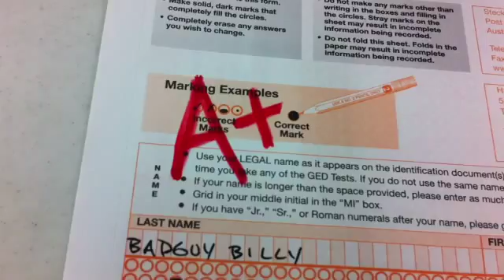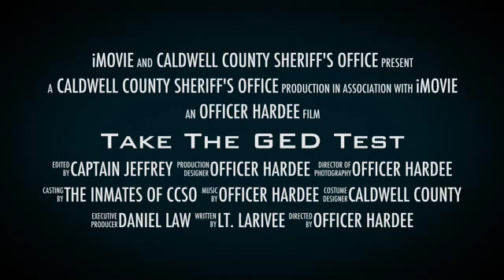GED333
Start up GED eflyer